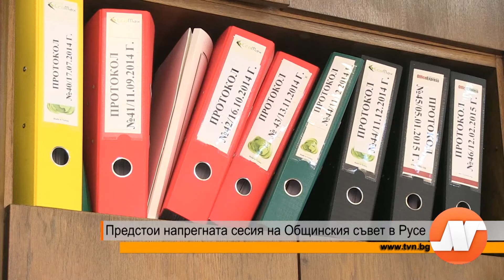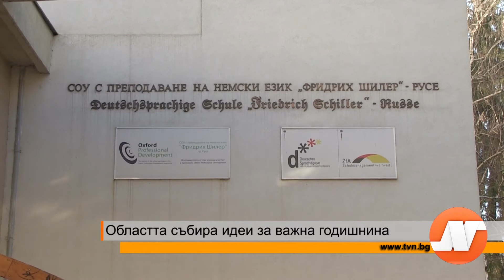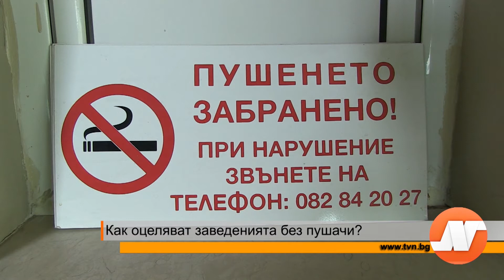Емисия новини 25 февруари